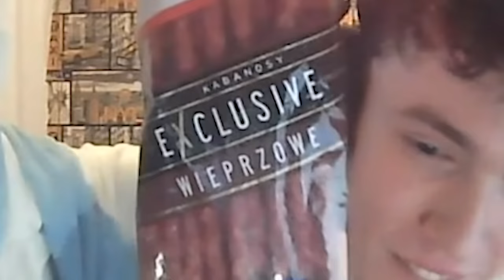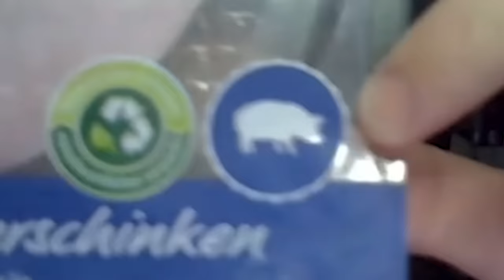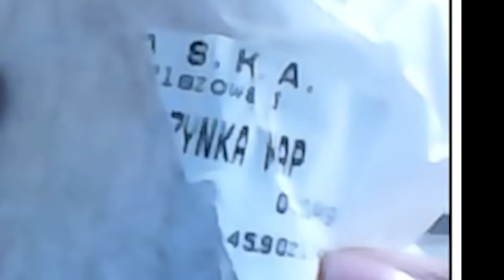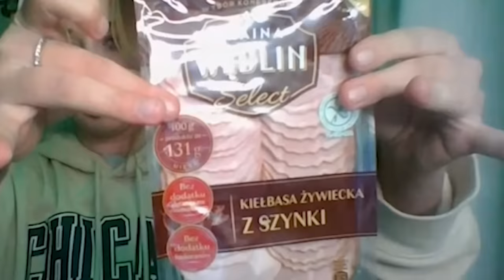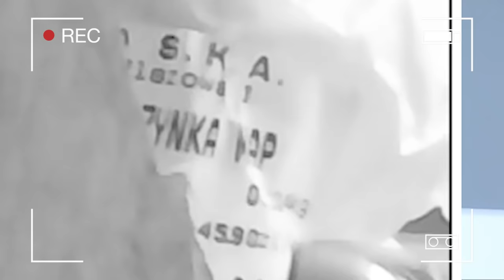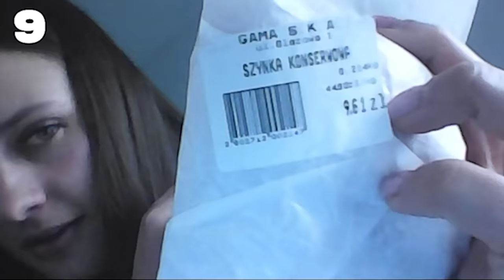8 MIĘSOŻERCÓW vs 1 UKRYTY WEGETARIANIN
1 wegetarianin ukrywa się w towarzystwie 8 mięsożerców. Jeśli przetrwa 6 rund wygra 500 zł.